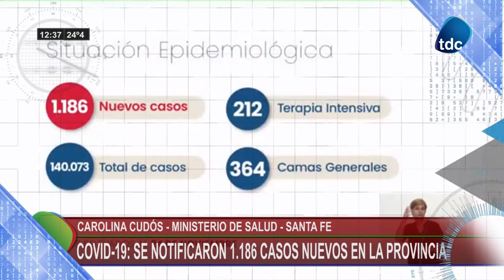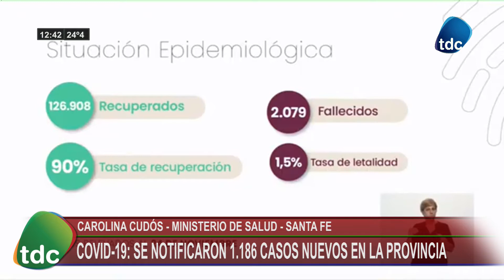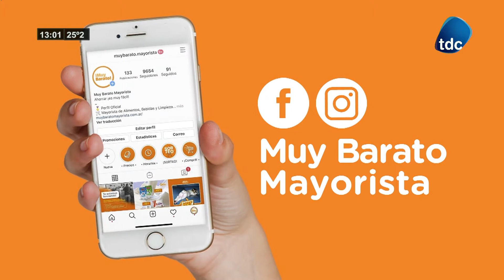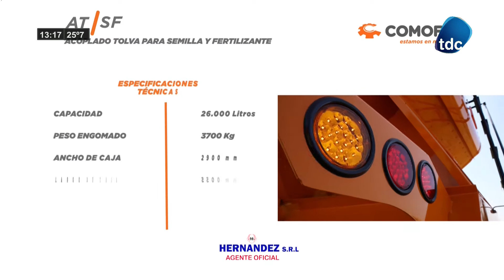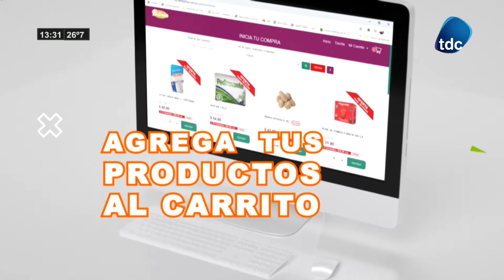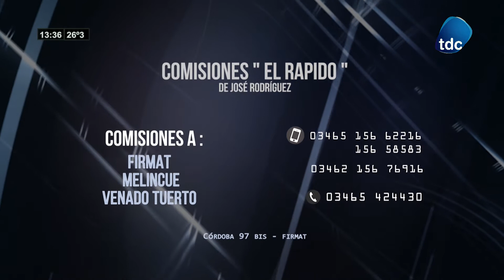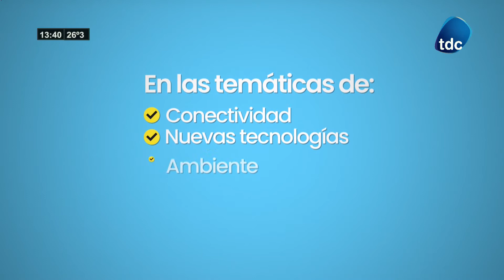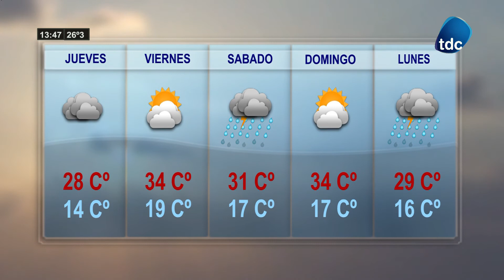TDC NOTICIAS 25 11 2020